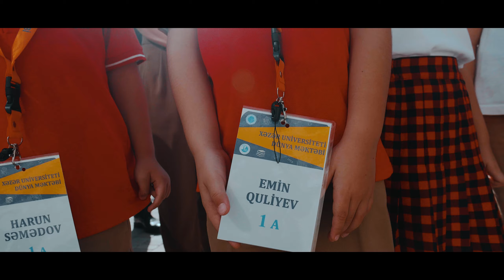DÜNYA Məktəbində yeni 2021-2022-ci tədris ilinin açılışı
GƏLƏCƏYƏ GEDƏN YOL
DÜŞÜNCƏDİR, AĞILDIR...
DÜNYA Məktəbində yeni 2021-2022-ci tədris ilinin açılışı oldu. Məktəbə yeni qədəm qoyan birincilərə ilk şagird vəsiqələri təqdim edildi. Məktəb elmin qapılarını xüsusi təntənə ilə - söz, musiqi və çiçəklərlə sakinlərinin üzünə açdı.